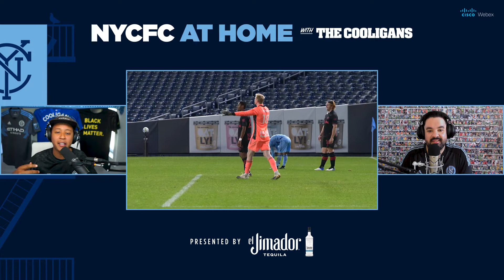NYCFC at Home with The Cooligans | Sean Johnson's Sultry Tones Make Automated Recognition Difficult